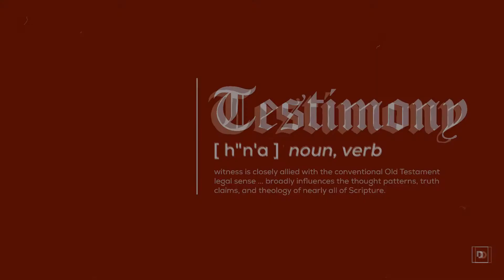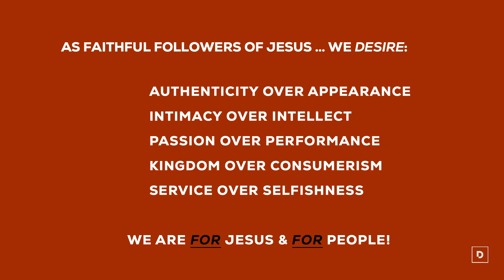Testimony Week 6 | Pastor John Sherrill and Casey Cease | Declaration Church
Watch the sixth and final sermon from our series, "Testimony."

New to Declaration?
Partner with us and impact people in our community and around the world.